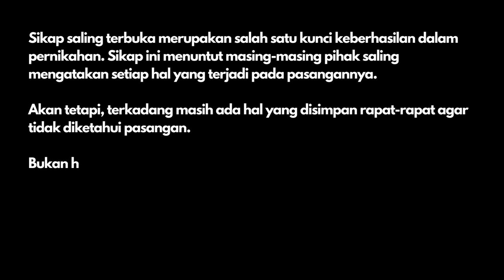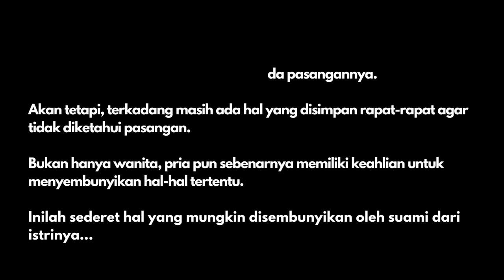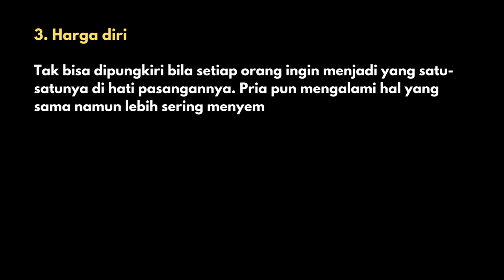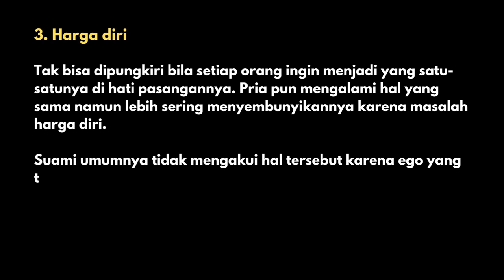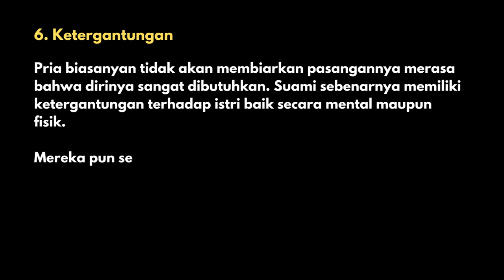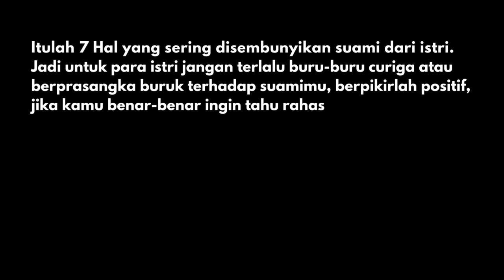Bukan Karena Selingkuh, Ini 7 Hal yang Disembunyikan Suami dari Istri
Salam sehat selalu buat teman-teman semua.

Sikap saling terbuka merupakan salah satu kunci keberhasilan dalam pernikahan. Sikap ini menuntut masing-masing pihak saling mengatakan setiap hal yang terjadi pada pasangannya.

Akan tetapi, terkadang masih ada hal yang disimpan rapat-rapat agar tidak diketahui pasangan.

Bukan hanya wanita, pria pun sebenarnya memiliki keahlian untuk menyembunyikan hal-hal tertentu.

Inilah sederet hal yang mungkin disembunyikan oleh suami dari istrinya...